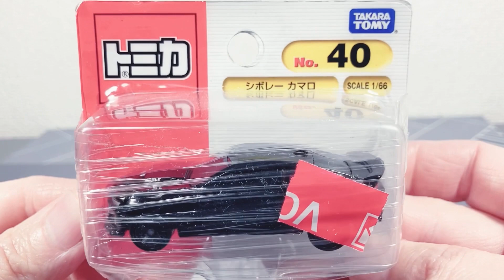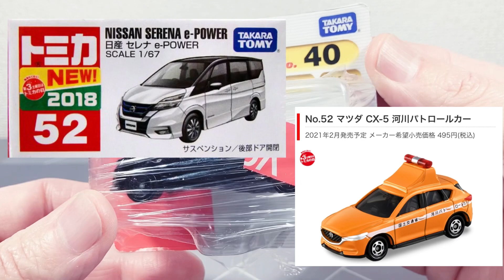【トミカ 】廃盤 トミカ No.40 シボレー カマロ ZL1とは知らなかったです😅 トミカ カマロ TOMICA CAMARO トミカ プラレール 車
2021年2月廃盤へ